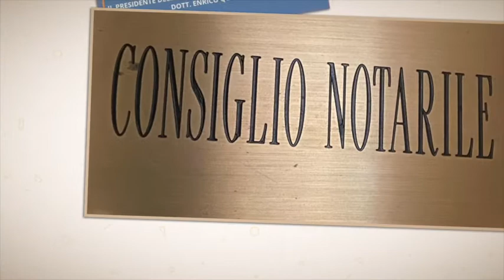Ordini. Incontro con il presidente della sezione Fallimentare Quaranta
I presidenti dell'Ordine dei Dottori Commercialisti ed Esperti Contabili di Caserta (Luigi Fabozzi), del Consiglio Notarile di SMCV (Alessandro de Donato) e dell'Ordine degli Avvocati di SMCV (Adolfo Russo) hanno incontrato il Presidente della sezione Fallimentare del Tribunale sammaritano Dott. Enrico Quaranta. Un'occasione per lo scambio degli auguri, ma anche di confronto sulle problematiche che interessano i tre ordini professionali.